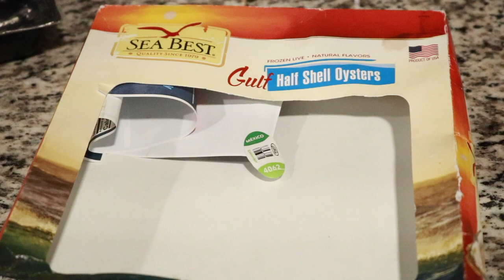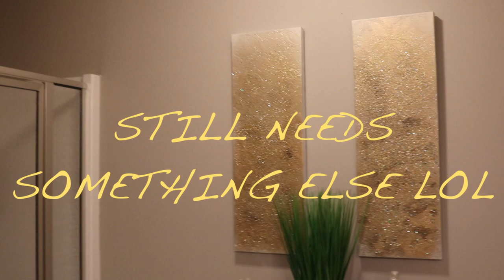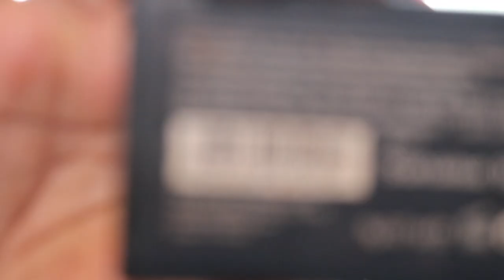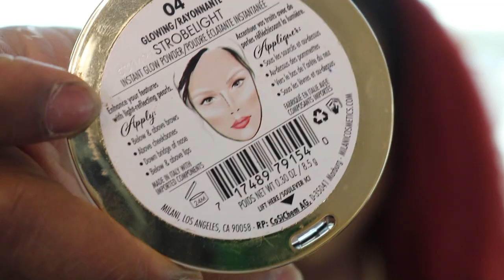DINNER & MAKEUP...IT'S GOOD DAY Y'ALL...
Yo' fancy beauties & beaus God touched me again and granted me another day to be with you guys, so let's get into this blessed day!

MORE VIDEOS FOR YOUR VIEWING PLEASURE